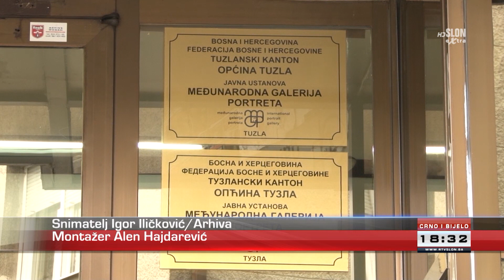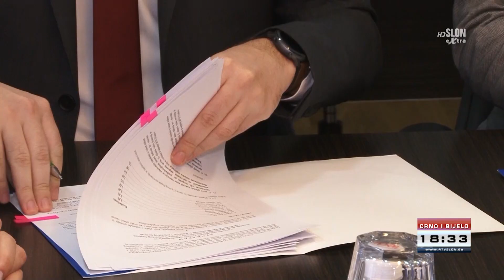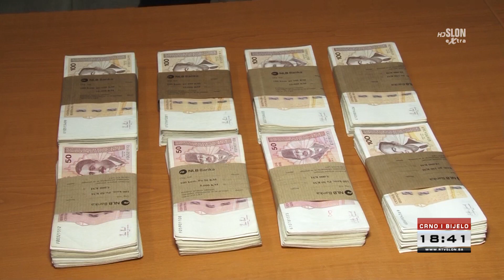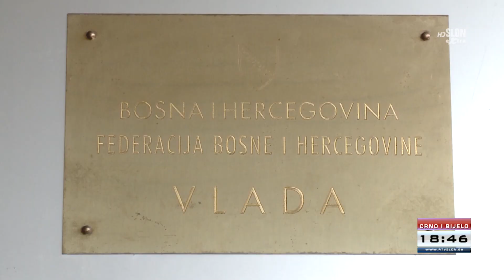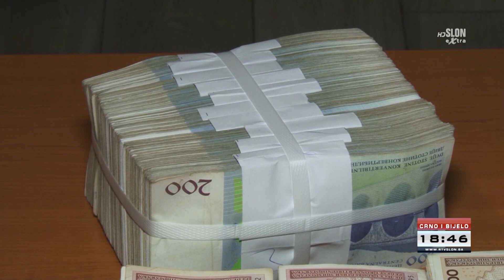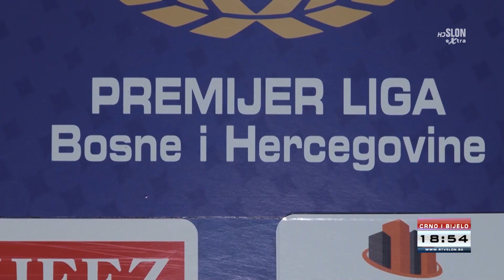DNEVNIK TELEVIZIJE SLON TUZLA - CRNO I BIJELO - 18.03.2022.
- Potpisan sporazum između Vlade TK i Sidnikata: Veće plate za uposlene u ustanovama kulture
- U planu elektrifikacija postojećih pruga u TK i izgradnja nove prema Varešu
- Sve više ljudi napušta Ukrajinu, BiH se sprema za prijem izbjeglica
- Nastavljaju se radovi na uređenju izletišta Ilinčica: Ovo će biti jedan od najljepših parkova prirode – poručuje gradonačelnik
- Početkom aprila “narandžasti vikend” i u prigradskim mjesnim zajednicama Tuzle
- Fudbaleri Tuzla Cityja će u nedjelju dočekati prijedorski Rudar